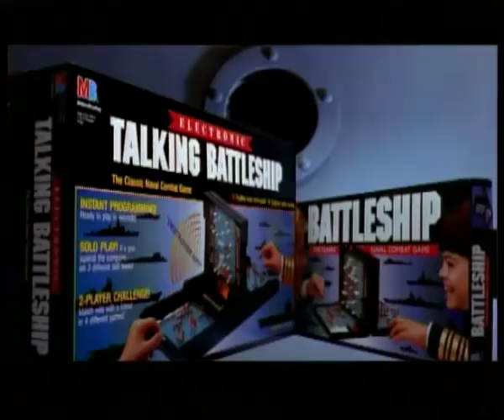Electronic Talking Battleships - Classic Game - TV Toy Commercial - TV Spot - Milton Bradley